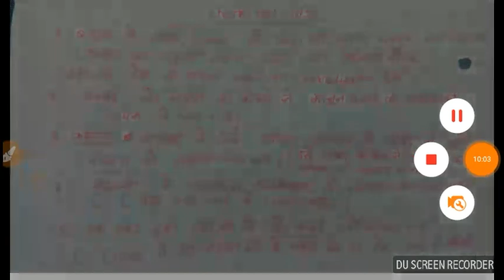Constitutional Development of India (Charter act 1813,1833, 1853)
Polity lecture series

complete playlist link given below